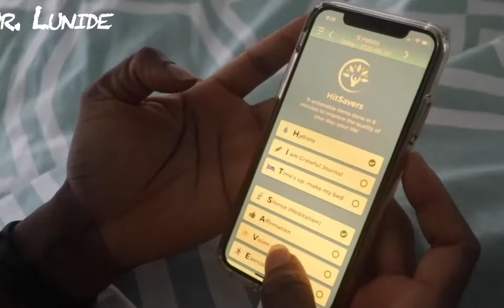Focus on What You Want not Lack.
Let's Gets up, Dress up, and Show up!

Where did you spend most of your thoughts and feelings on?
Comment with your answer.

Best Morning Routine, Ever! shows you how to create winning habits & morning routines to optimize your performance with minimal time, effort, and frustration.

Lunide is a Habit Psychologist, Best-Selling Author, Professor, and the Podcast Host of the Best Morning Routine, Ever! The fastest-growing habit-building company — helping business owners worldwide create winning habits & morning routines for bigger success!

Over the years, Best Morning Routine, Ever! has grown from a well-known podcast to a prestigious morning routine app. It now provides Habit Rewiring™.

In as little as 21 days, Habit Rewiring™ quickly replaces your old habits, eliminates mental and emotional blockage, and decodes your brain so you can close the gap between where you are now and where you want to be — in weeks vs. months or even years.

🚀 Want to Discover How To Avoid Making The HUGE Mistake of Waking Up And Instantly Looking At Your Phone, Scrolling Social Media — In Just 21 Days 🚀

🚀 Podcast the Best Morning Routine, Ever! 🚀

📱 HitSavers: 9-actionable items done in 9-mins to HACK your morning!!! To improve the quality of your day -- your life! Try it today for free! 📱